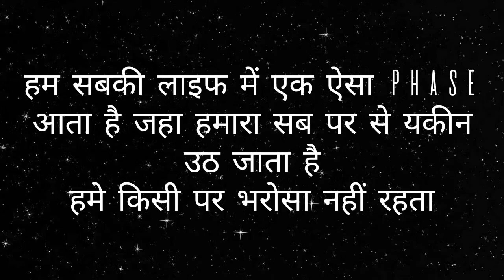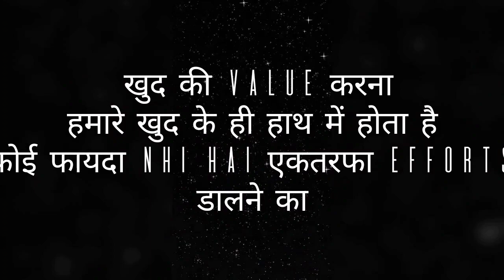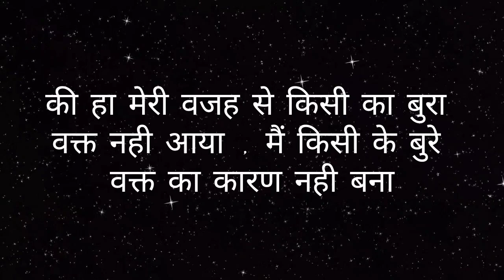💕एकतरफा efforts का कोई फायदा नही है💕 ll move on ❤️‍🩹 ll don't destroy yourself 💖